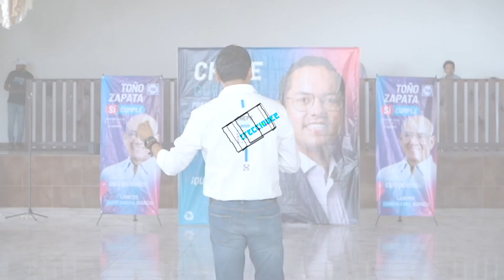Chepe Guerrero presentó a emprendedores, empresarias y empresarios “Creciendo Juntos”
Chepe Guerrero presentó a emprendedores, empresarias y empresarios “Creciendo Juntos” eje de su campaña para impulsar la economía en el municipio